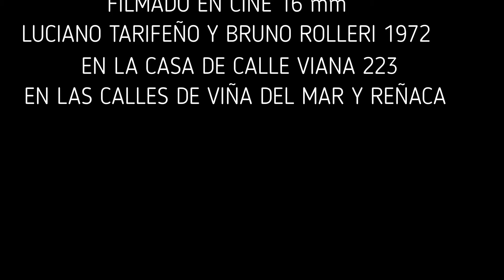LOS JAIVAS - UNA HISTORIA MUY ESPECIAL (INVITADO EL GRINGO DAVID)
Rescate de cinta en  16mm.
Luciano Tarifeño y Bruno Rolleri, año 1972
Los Jaivas con el Invitado especial David Fass (El Gringo David)
Lugar filmación en la casa de calle Viana 223 en las Calles de Viña del Mar y Reñaca.